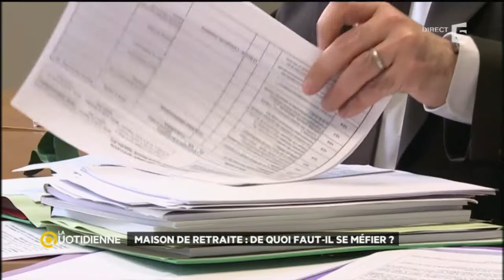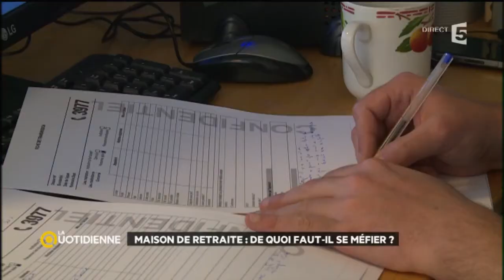Dossier du Jour : Maisons de retraite : peut-on leur faire confiance ?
La maison de retraite est parfois la seule solution qui s'offre à nous. Mais peut-on leur faire confiance ? Comment s'assurer du bon traitement de nos proches dans ces établissements ?